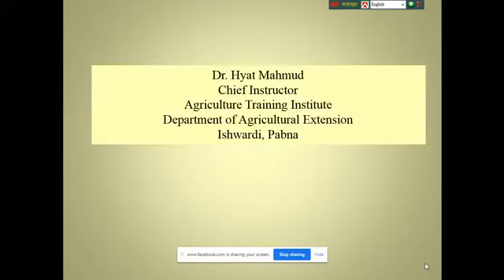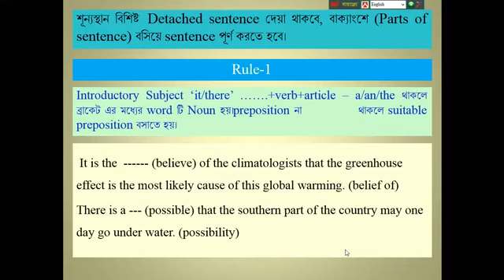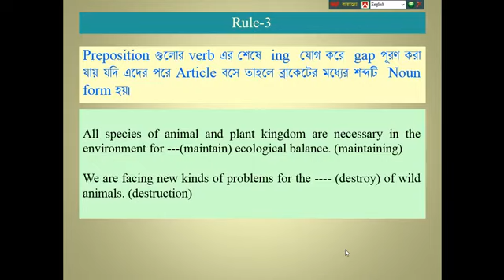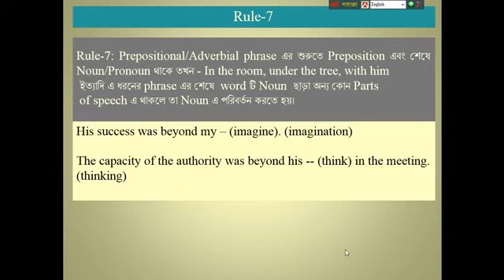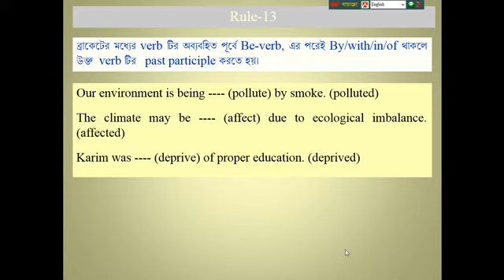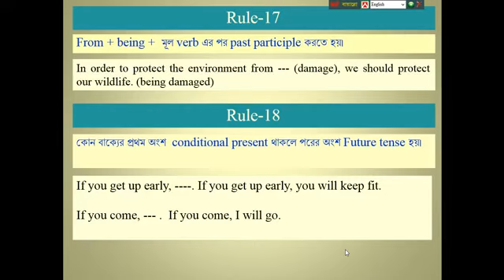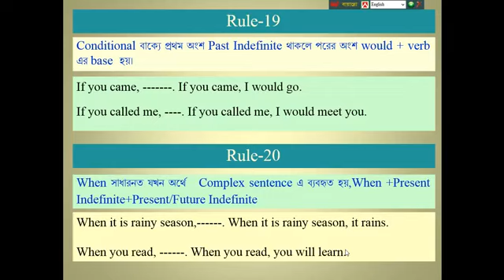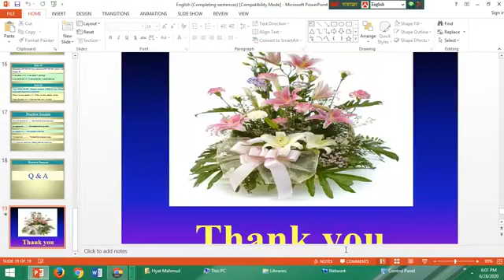English-2, 2nd Semester (Department of Agricultural Extension)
Grammar: Chapter-6, Completing Sentences